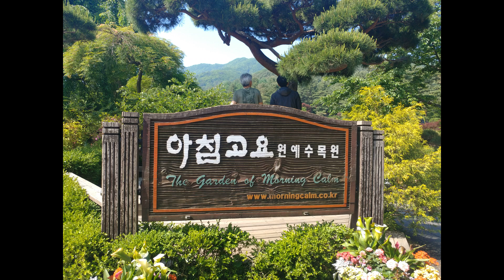아침고요수목원, 아침고요수목원 봄, 가평 가볼만한 곳